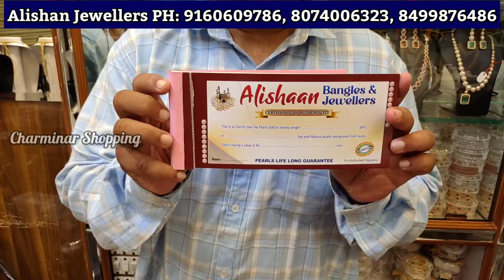Charminar Jewellery Rs.5/- Ladbazar Wholesale Bangles Hyderabad Market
Charminar Jewellery Wholesale Price Ladbazar Market Hyderabad Direct Manufacturer

Alishaan Jewellers
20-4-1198, Bilal Market, Ladbazar Charminar Hyderabad
Shop Ph Number: 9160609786, 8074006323, 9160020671